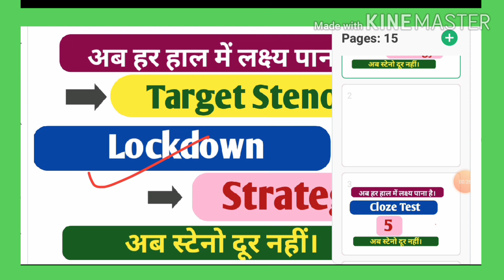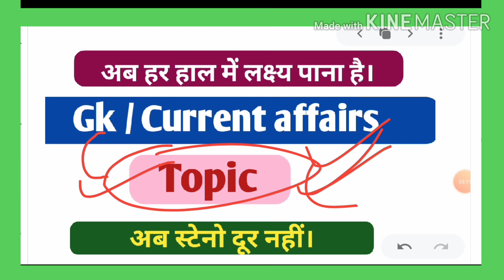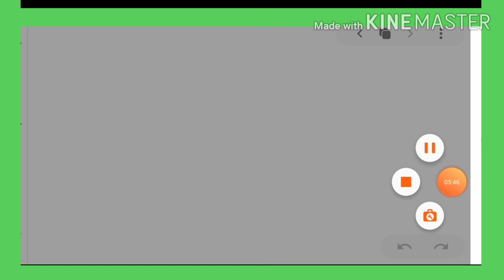||Strategy For SSC steno 2020|| ||Stay Home||